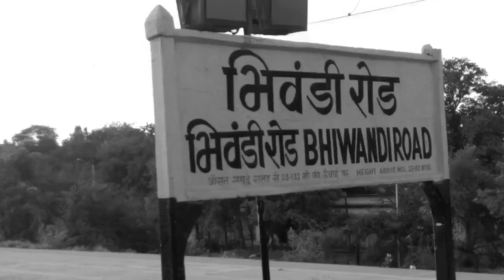Bhiwandi News | apna shahar |Maulana Azad Nagar Me Pani Ki Killat | Namo Rozgar Milawa|अपना शहर|EP07